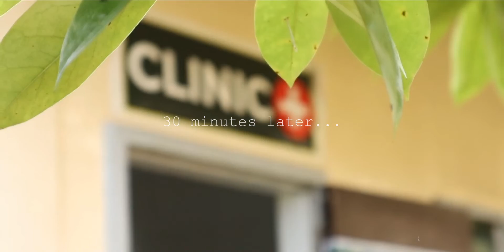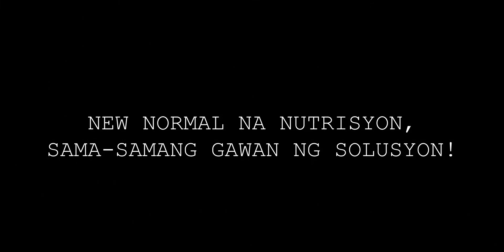Calamba NCHS 2022 Short Filmmaking Contest Entry: Law-oya Oy!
A National Nutrition Council (NNC) Region X 2022 Nutrition Month Contest on Short Filmmaking 6.0: Nutrition in the New Normal Entry from Calamba National Comprehensive High School, Calamba, Misamis Occidental

Brief description: A brief comedy skit depicting  a healthy lifestyle in the new normal.

Overall social media engagement shall be based on the:
📌 Total number of Facebook and YouTube likes/reactions, views and shares!
NNC X shall only count the engagements in the original post.

Video entry with the highest number of likes/reactions, views and shares will receive a special award for this contest - 𝐒𝐨𝐜𝐢𝐚𝐥 𝐌𝐞𝐝𝐢𝐚 𝐅𝐚𝐯𝐨𝐫𝐢𝐭𝐞 𝐀𝐰𝐚𝐫𝐝!

Deadline for public voting is on 𝟰 𝗡𝗼𝘃𝗲𝗺𝗯𝗲𝗿 𝟮𝟬𝟮𝟮, 𝟱:𝟬𝟬𝗣𝗠!

The contest aims to raise awareness on the importance of nutrition in building resilience and recovery from the pandemic. The contest further intends to create interest and discover creativity among junior and senior high school students to promote and mobilize actions for nutrition in the new normal in relation to the 2022 Nutrition Month theme: “New Normal na nutrisyon, sama-samang gawan ng solusyon!”.